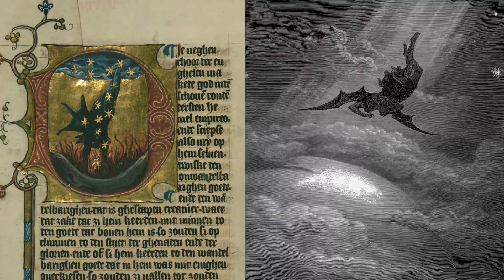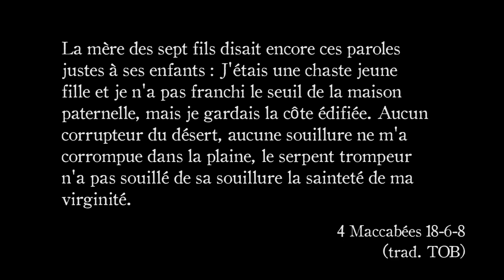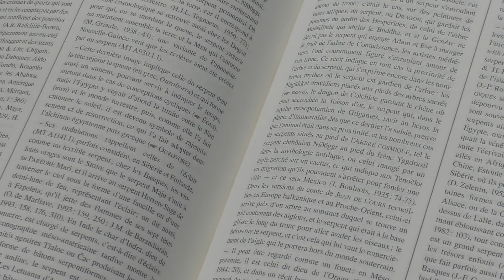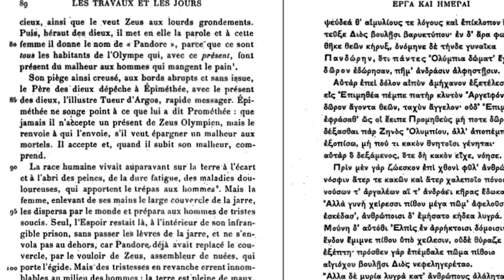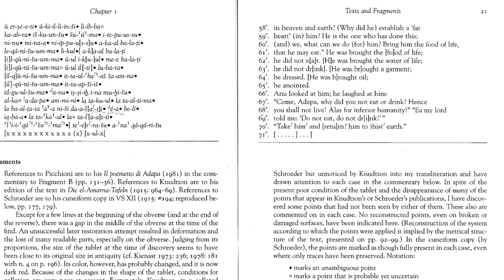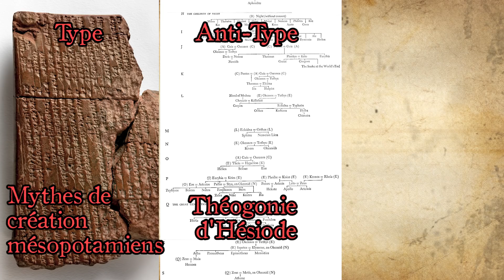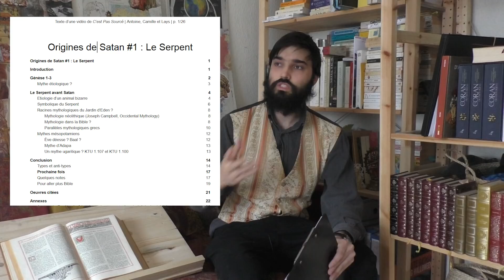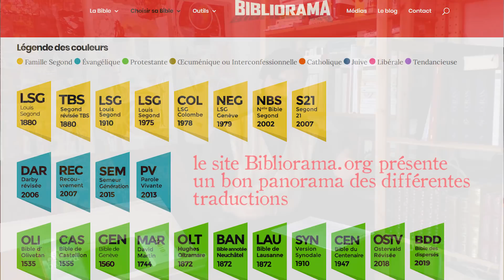Les Origines de Satan : 1. Le Serpent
Complexe personnage que celui du Diable, de Satan, du Démon… Pour démêler son histoire, pourquoi ne pas commencer par le Serpent de la Genèse, qui tenta Adam et Ève et les fit chuter ? Quels liens entretient-il avec d'autres mythologies ?

📖 📖 📖 SOMMAIRE 📖 📖 📖
🐍 INTRODUCTION
0:00:00 Prologue et introduction
0:02:32 Générique et carte-titre

🐍 LA SYMBOLIQUE DU SERPENT ?
0:03:33 Le Serpent dans le récit de la Genèse
0:08:00 Le rôle du Serpent ? Satan ou juste un animal ?
0:10:00 Parallèles folkloriques : un trickster ?
0:12:30 Symbolique du serpent au Proche-Orient

🐍 RACINES MYTHOLOGIQUES DE LA GENÈSE ?
0:18:15 Mythologie néolithique ? (Joseph Campbell)
0:19:49 Parallèles mésopotamiens (et exagérations)
0:23:27 Pandore et Ève : lien à la mythologie grecque ?
0:26:30 Prométhée créant les hommes à partir d'argile
0:28:20 Un serpent grec sur un arbre : Ladon

🐍 UN LIEN AUX MYTHES DU PROCHE-ORIENT ?
0:29:05 Adam, Ève, le Serpent, des dieux recyclés ?
0:31:25 Le Mythe d'Adapa
0:32:54 Un mythe ugaritique reconstitué (KTU 1.100 et 1.107)

🐍 CONCLUSION
0:36:36 Types et Anti-Types
0:40:25 Le serpent tentateur : plus original qu'on croirait…

0:43:50 Caveats et incertitudes sur la vidéo
0:46:00 Recommandations de livres, podcasts et de vidéos
0:48:02 Pour aller plus bible
0:56:53 Musique finale

🐍 Texte de l'épisode, avec notes et bibliographie (Google Docs)
🐍 Cours de Thomas Römer sur la Bible, à voir/télécharger en audio/vidéo